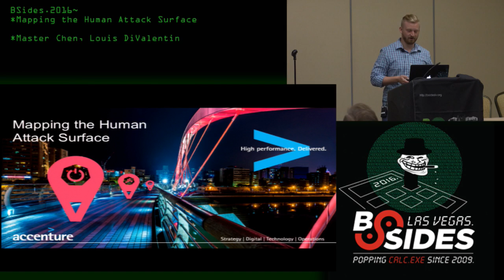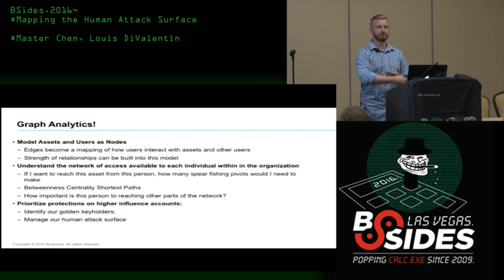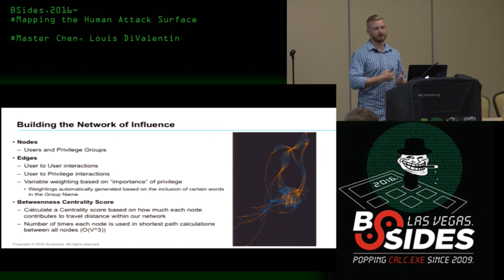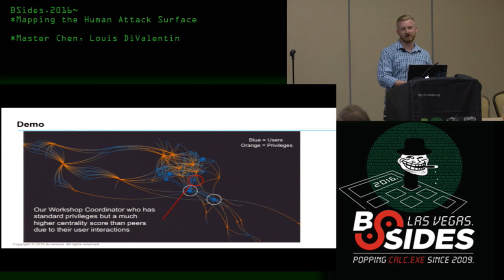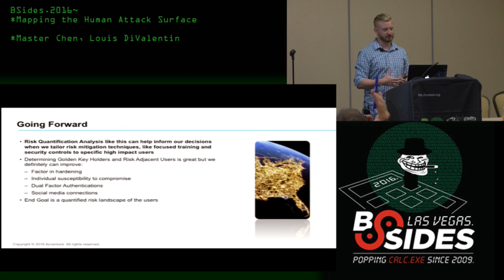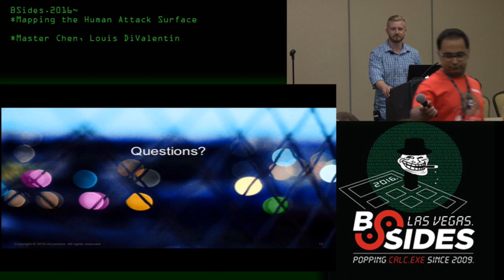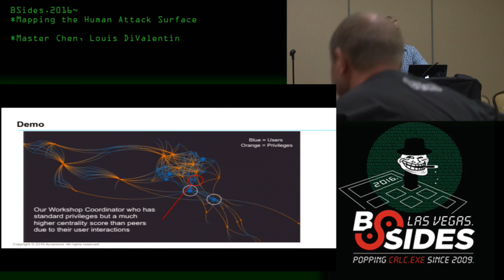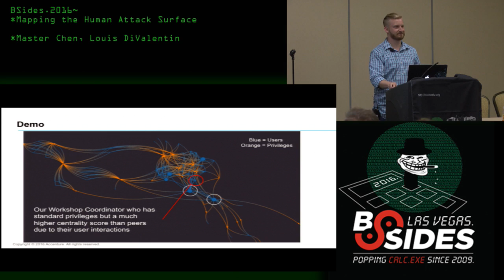Mapping the Human Attack Surface - Louis DiValentin (Master Chen)